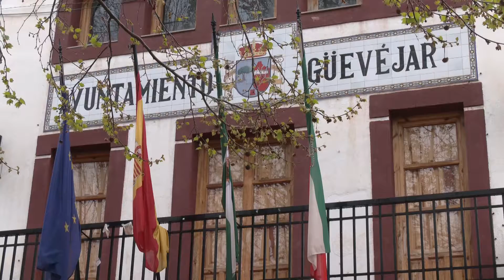Junta aporta más de 48.800 euros para centro de formación y Casa de la Cultura de Güevéjar (Granada)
El delegado territorial de Regeneración, Justicia y Administración Local de la Junta en Granada, Enrique Barchino, ha visitado en Güevéjar las obras que ejecuta el Ayuntamiento con cargo al Programa de Fomento de Empleo Agrario (PFEA), cofinanciado por la Junta de Andalucía. La Consejería que dirige Juan Marín aporta este año más de 48.800 euros a varios equipamientos públicos que el Consistorio está habilitando como un centro de formación y la Casa de la Cultura.

Durante su visita, Barchino se ha reunido con la alcaldesa, María del Carmen Araque, a quien ha transmitido "el compromiso de la consejería para con el municipalismo" y ha subrayado que el objetivo de la ronda que está realizando por la provincia es "conocer de primera mano los problemas de los municipios y las sugerencias de mejora que pudiésemos implementar en próximas ayudas".